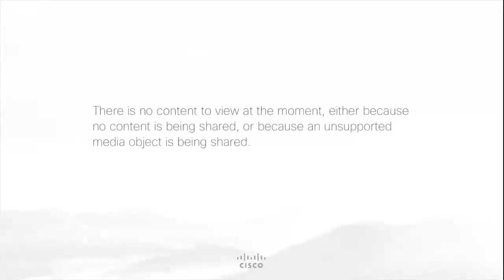Voice&Data TLF Dialogue Series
Speakers:
 Akhil Gupta, Vice-Chairman, Bharti Enterprises & Executive Chairman, Bharti Infratel
 Harmeen Mehta, Global CIO, Bharti Airtel
 Randeep Sekhon, CTO, Bharti Airtel
 Pradeep Gupta, Chairman, CyberMedia Group
 Shubhendu Parth, Consulting Editor, Voice&Data

Telecommunication and mobile internet have emerged as the lifeline for the economy during the global health crisis and the lockdown. While the industry has risen to the occasion to ensure that India continues to work and stays connected, it has also brought to forth the need strengthen the ICT infrastructure through the right mix of policy framework, investment and awareness to deal with any future crisis..